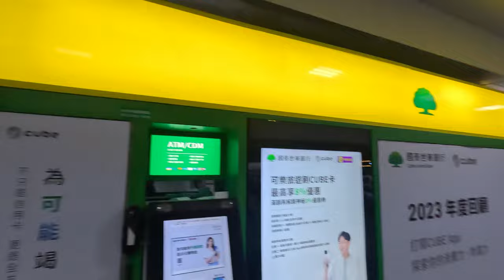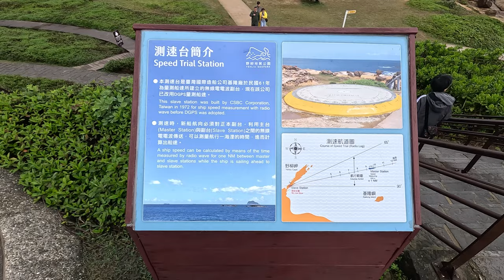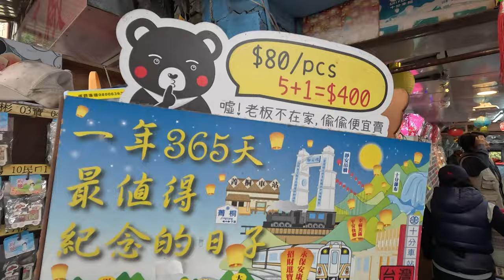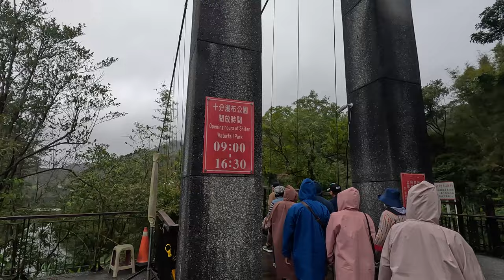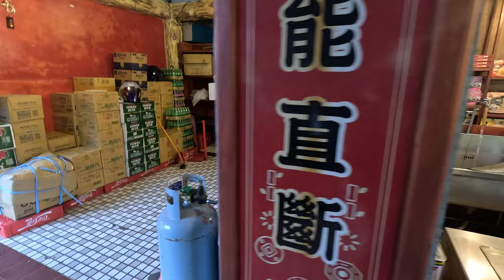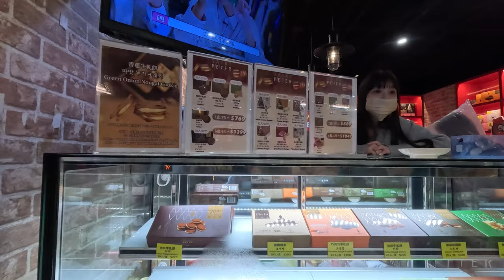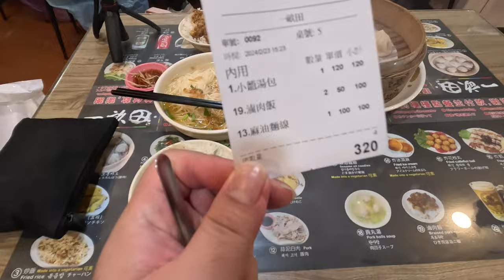Exploring northern TAIWAN tourist destinations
Want to join the same tour? here's the link to our tour